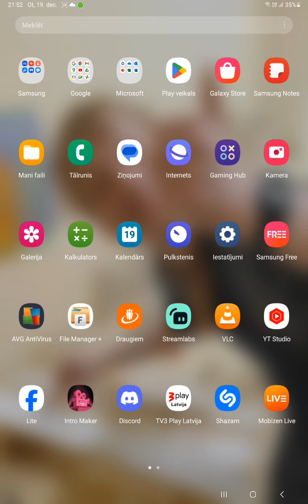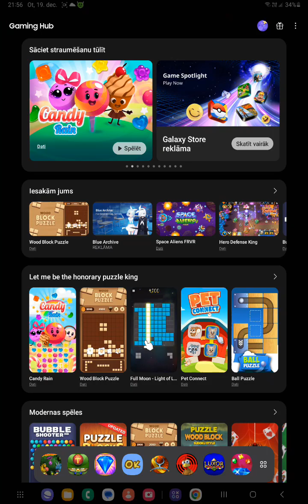Dynomite Deluxe for Android - 12th extreme victory